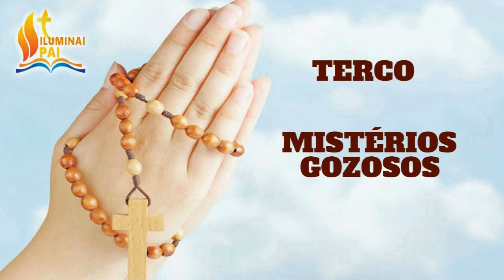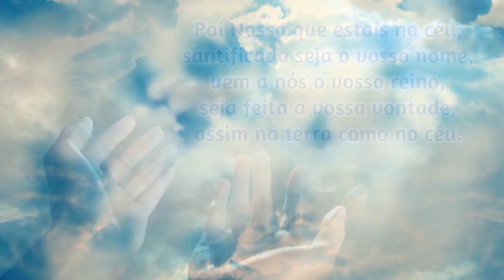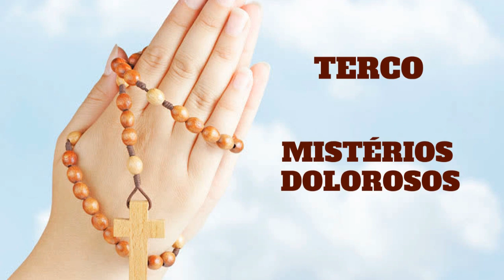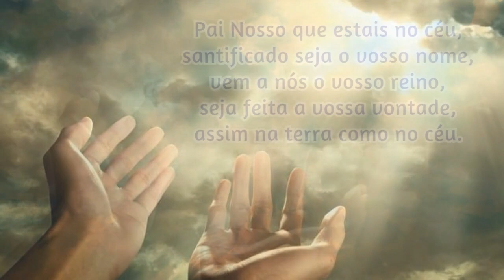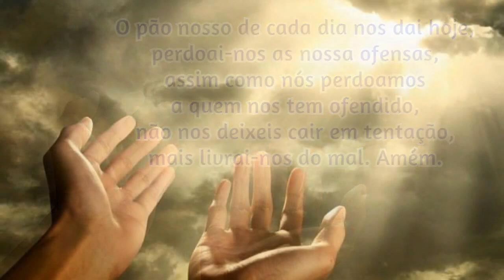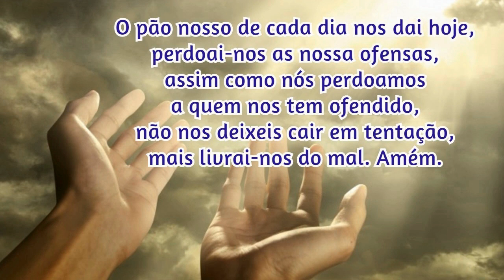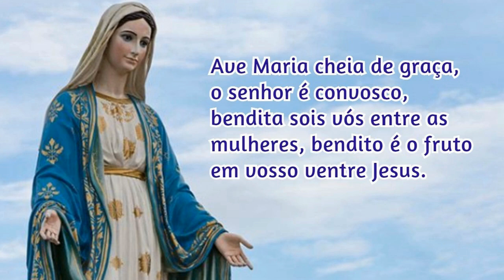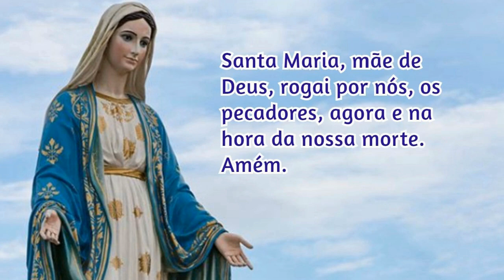17/12/2023 Oração do ROSARIO COMPLETO com os MISTÉRIOS do SANTO TERÇO